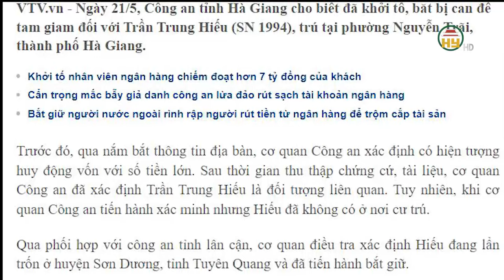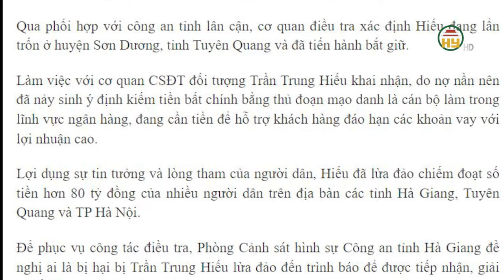Bắt 'cán bộ ngân hàng giả' chiếm đoạt hơn 80 tỷ đồng của nhiều người dân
Hưng Yên TV | Ngày 21/5, Công an tỉnh Hà Giang cho biết Phòng Cảnh sát hình sự công an tỉnh vừa tiến hành khởi tố, bắt tạm giam đối với Trần Trung Hiếu (SN 1994, trú tại Tổ 7, phường Nguyễn Trãi, TP Hà Giang) về tội Lừa đảo chiếm đoạt tài sản.
Trước đó, cơ quan công an nắm được thông tin trên địa bàn tỉnh Hà Giang có hiện tượng huy động vốn với số tiền lớn có dấu hiệu của tội phạm hình sự. Tiến hành xác minh, công an xác định Trần Trung Hiếu là kẻ đứng ra thực hiện. Bằng các biện pháp nghiệp vụ, cơ quan công an đã xác định Hiếu đang có mặt tại huyện Sơn Dương (Tuyên Quang) nên đã tiến hành bắt giữ.
Tại cơ quan công an, Trần Trung Hiếu khai nhận do cần tiền để chi tiêu, trả nợ nên đã mạo danh là cán bộ làm trong lĩnh vực ngân hàng, hiện đang cần tiền để hỗ trợ khách hàng đáo hạn các khoản vay với lợi nhuận cao. Cụ thể, Hiếu hứa trả lợi nhuận từ 3% đến 17% trong thời gian từ 3 đến 10 ngày/1 hồ sơ đáo hạn.
Với thủ đoạn trên, Trần Trung Hiếu đã chiếm đoạt số tiền hơn 80 tỉ đồng của nhiều người dân trên địa bàn các tỉnh Hà Giang, Tuyên Quang và TP Hà Nội.
Để phục vụ công tác điều tra, Công an tỉnh Hà Giang đề nghị ai là bị hại bị Trần Trung Hiếu lừa đảo đến trình báo để được tiếp nhận, giải quyết theo quy định của pháp luật.
Địa chỉ: 164 Nguyễn Văn Linh, thành phố Hưng Yên, tỉnh Hưng Yên
Tiktok: Truyền hình Hưng Yên
Facebook: Đài Phát thanh và Truyền hình Hưng Yên
Zalo: Đài PTTH Hưng Yên